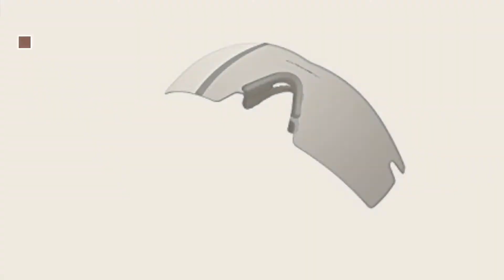Top 10 Oakley M Frame Lenses [ Winter 2018 ]: Oakley OO9060 - 11 Sunglasses 34mm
New! 2019 Black Friday / Cyber Monday Sports Sunglasses Deals and Updates.

Black Friday / Cyber Monday Oakley OO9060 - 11 Sunglasses 34mm by Oakley

Black Friday / Cyber Monday Oakley Men's Ballistic M Frame 2.0 Rectangular Sunglasses, Matte Black w/Grey, 132 mm by Oakley

Black Friday / Cyber Monday Oakley M Frame Replacement Lenses,Grey,one size by Oakley

Black Friday / Cyber Monday Oakley Men's Ballistic M Frame 2.0 Rectangular Sunglasses, Matte Black, 32 mm by Oakley

Black Friday / Cyber Monday Oakley M2 Frame XL Prizm Replacement Lens Prizm Daily Polarized, One Size by Oakley

Black Friday / Cyber Monday Oakley Men's Industrial M Frame,Matte Black Frame/Clear Lens,one size by Oakley

Black Friday / Cyber Monday Oakley M2 Replacement Lens Sunglass Accessories - Fire Iridium Polarized / One Size by Oakley